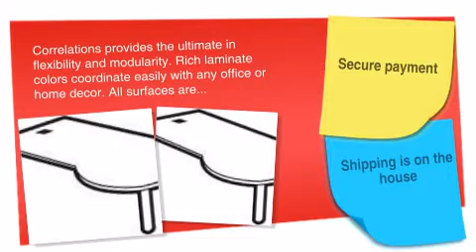Correlations 36 x 72" P Island with Modesty Panel - ofconcepts.com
Correlations 36 x 72" P Island with Modesty Panel is brought you